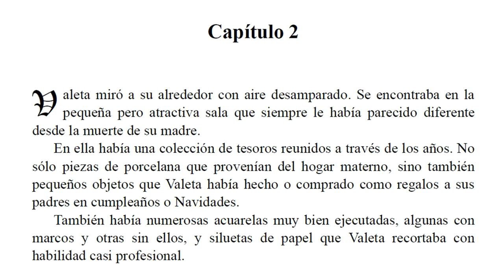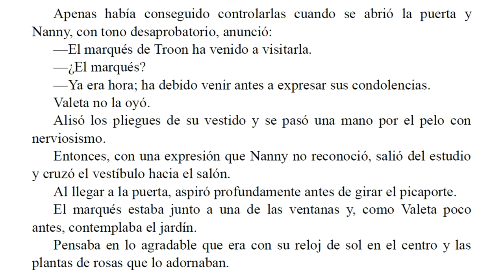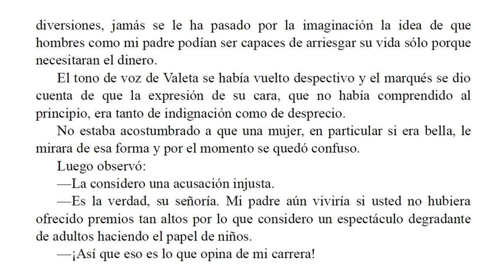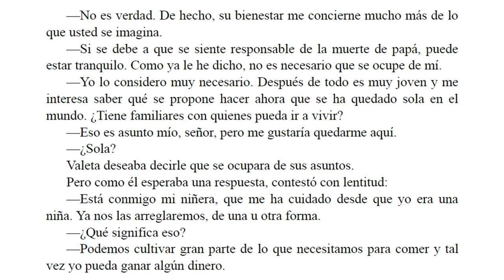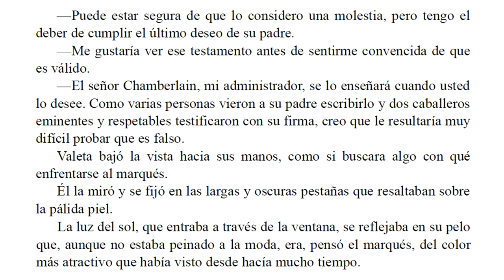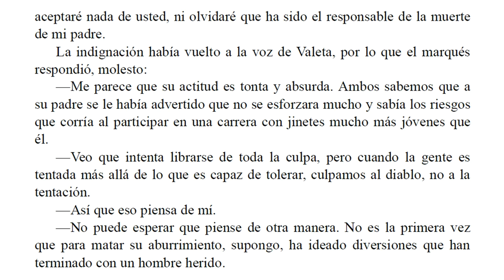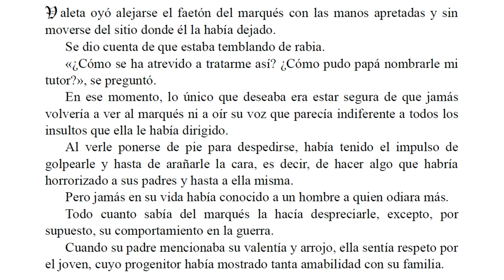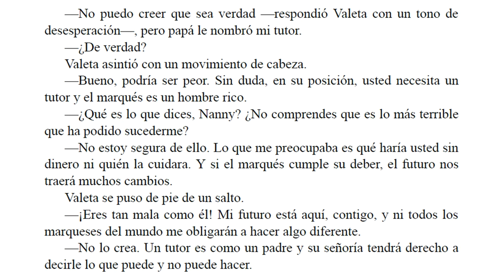Cuando el Amor llega - Barbara Cartland - Parte 2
El marqués de Troon decidió casarse con lady Dylis Powick, una mujer tan alocada y libertina como él, y organizó una carrera de obstáculos espectacular y peligrosa como despedida de soltero. Tuvo un gran éxito pero sir Charles Lingfield, uno de sus invitados, murió de un ataque al corazón cuando volvía a su casa. Asombrado por lo sucedido el marqués se enteró de que sir Charles en su testamento le había nombrado tutor de su hija, Valeta.

Valeta convenció al marqués para que salvara a un niño deshollinador de la furia de su amo por haberse equivocado de chimenea. Debido a ello se vieron envueltos en una peligrosa aventura que terminaría de una manera que en un inicio no esperaban.